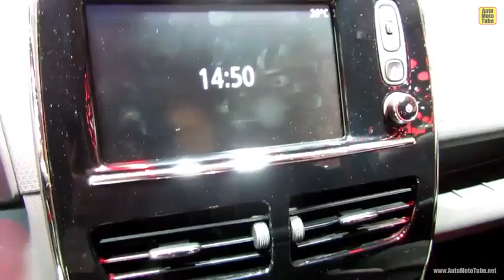2013 Renault Clio RS Exterior and Interior Walkaround 2013 Frankfurt Motor Show 1